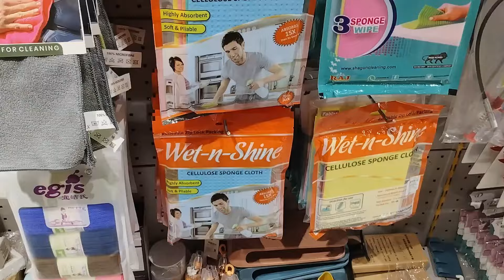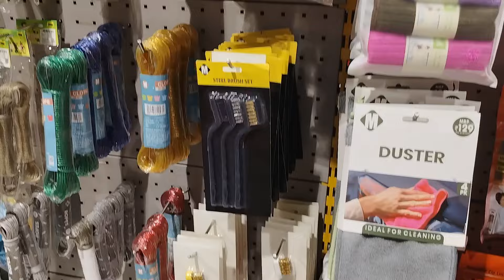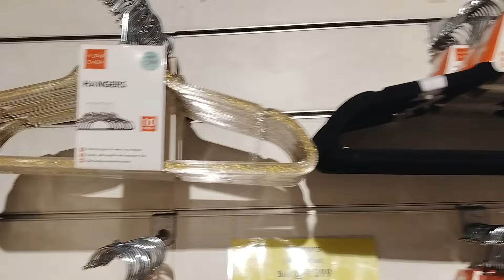Market99 Store Tour || Summer Sale Kitchen Crockery, Gadgets, Home Decor Under99 |Latest Collection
market99 haul
market99 tour
market99 sale
market99 store
market99 review
market99 home decor items
market99 kitchen Crockery
market99 kitchen gadgets
market99 gadgets
market99 home decor latest offer
market99 buy1get2 free
market99 under 99 products
market99 under29 offer
market99 kitchen Crockery under99
market99 lunchbox offer
market99 steel crockery
market99 stationery products
market99 stationery offers
market99 sale falt 70%
market99 buy1get1 free items
market99 namkeen buy1get1
market99 latest Haul video
market99 latest tour
market99 smart Bazaar
market99 cheapest price shop
market99 mall
market99 offers
market99 online
cheap market99 haul
market99 Delhi
market99 Pacific mall
cheap market99 haul
market99 latest tour
market99 diwali sale
market99 new arrivals
market99 latest offers
market99 shopping mall,market99 under 99 products,market99 kitchen products
market99 Pacific Mall delhi
market99 latest collection
market99 kitchen organizers
Mega Deal
Diwali shoping sale
diwali dhamaka offer
diwali buy 1 get 2 free
weekend maha bachat sale
weekend latest collection offer
weekend latest today deal
weekend diwali today Offers
weekend diwali latest today deal
weekend diwali shopping haul video
diwali offer
diwali deal
diwali latest deal
diwali smart bazar deal
diwali gifts items
diwali market under 99rs
market 99 kitchen organiser

Vishal mega Mart Diwali Latest Collection
cheapest price mall
mall Diwali Latest Collection
clothes dmart sale
dmart buy 1 get 1 sale
dmart offer today latest clothes
dmart collection baby clothes
dmart kitchen products
Baby latest collection
baby clothes flat 299
baby clothes dhamaka offer
itna sasta ki har bar shopping hogi reliance smart Bazaar se